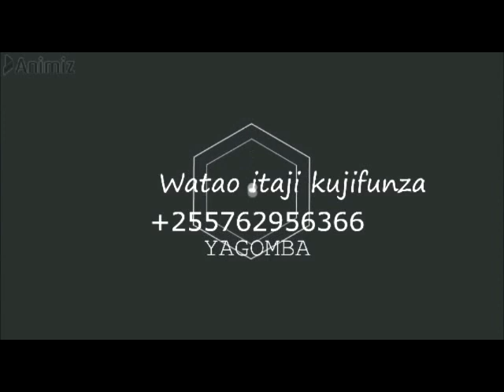JINSI MBAO KWENYE VYOMBO VYA KULIA CHAKULA CHA KUKU ZINAVYO WASAIDIA KIAFYA